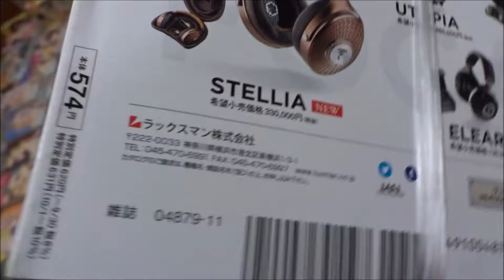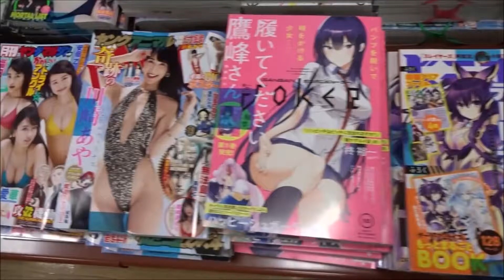少年エース 2019年11月号「けものみち」【KADOKAWA】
500万回再生達成
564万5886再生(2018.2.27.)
3年間で動画1万本
Hiroshima Prefecture
Itsukushima Shrine
 毎日投稿
広島youtuber
次世代 youtuber
１日10万回再生
１００万回以上再生されている動画、チャンネル